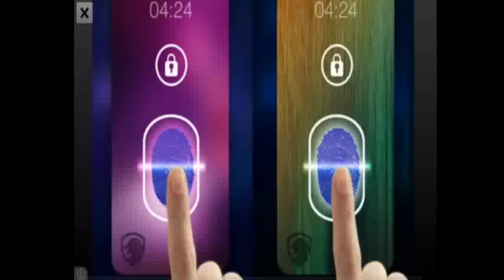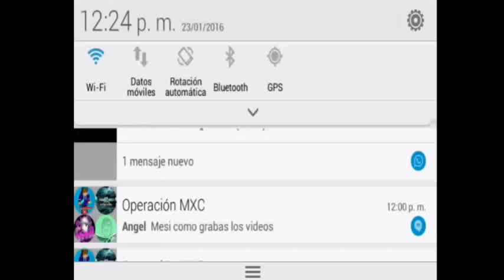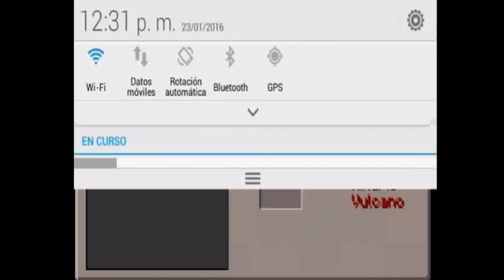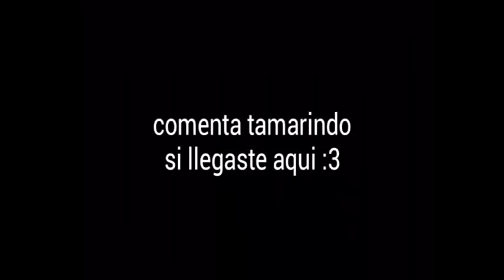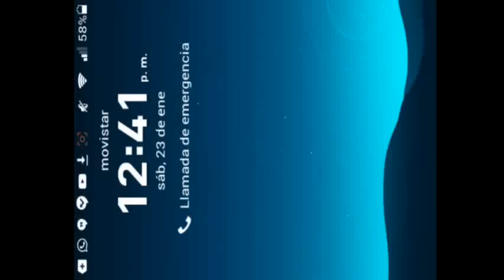MINECRAFT PE 0.13.1 MOD MAS ESPADAS Y MINERALES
MOD MAS ESPADAS Y MINERALES PARA MINECRAFT PE 0.13.1

CREADOR DEL MOD:
BAIANO 71